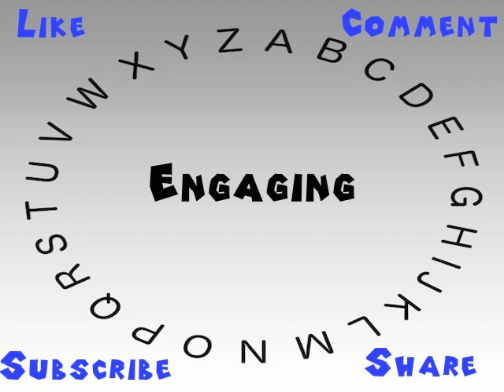How to Say or Pronounce Engaging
This video shows you how to say or pronounce Engaging.

How would you say Engaging?